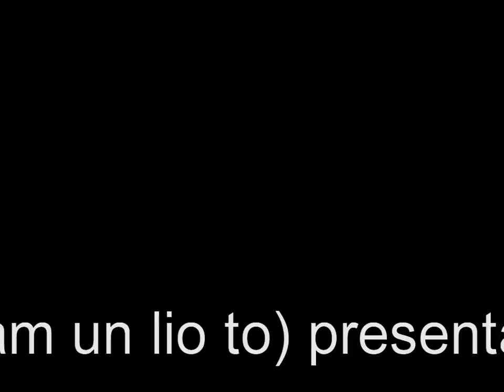ivan angel_1.wmv